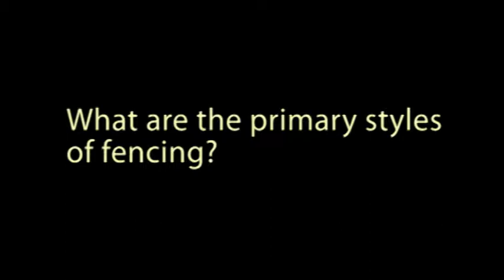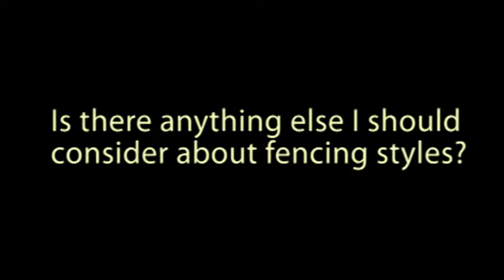Bay Pacific Fence Company Meet Bill Moore CEO 408 448-4904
Welcome to Bay Pacific Fence

My grandfather used to say "It's just a fence." However, attitudes are different today. Homeowners tend to view their home as a place that directly reflects who they are.

With over two decades of construction experience, our goal at Bay Pacific Fence has always been to match our finished product to a customer's expectation of quality, service, and reliability. We specialize in the design and build of fences and outdoor construction of all kinds that will enhance the beauty and enjoyment of your home.

Our services include:
• Wood Fencing • Decks and Arbors • Chain Link Fencing • Iron Fencing • Lattice and Extensions • Alternative Materials

We listen and then build. I have put together a company that designs and builds something more than "just a fence." I personally guarantee your satisfaction of our work. I look forward to meeting with you and thank you for your consideration of Bay Pacific Fence
Bill Moore
President & CEO
CA License #749447